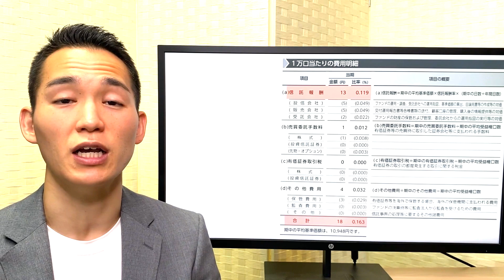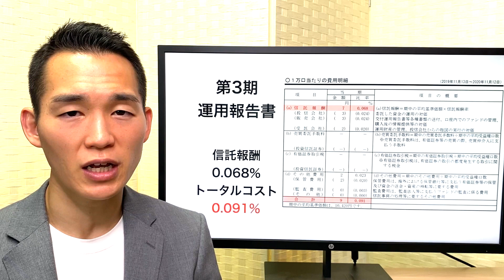投資信託のパフォーマンスを決めるたった１つの要素【答え：トータルコスト】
〜投資信託のパフォーマンスを決めるたった１つの要素【〜

0:00 intro
0:55 結論&前提
03:49 投資信託のトータルコストの確認方法
8:27 コストを気にすぎてもいけない理由
11:22 まとめ

【関連動画】
〜再生リスト〜
▼お金と時間から自由になるロードマップ

10年9ヶ月働いた後、Fintech系ベンチャー企業へ転職

【BGM】AdobeStock
・Corporate-Vibes
・Motivation-[loop]